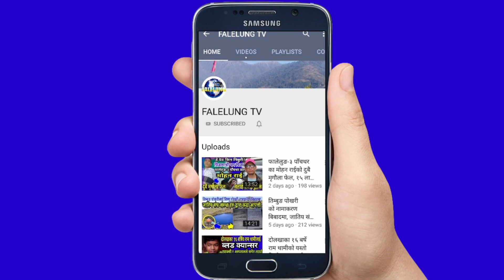Rajesh Payal Rai ले इकु लाई दिएको २ करोड जग्गा बारे वास्तविकता यस्तो रहेछ/ Iku Suleman/Rajeshpayal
join भईदिनुहोला।

©® FALELUNG TV